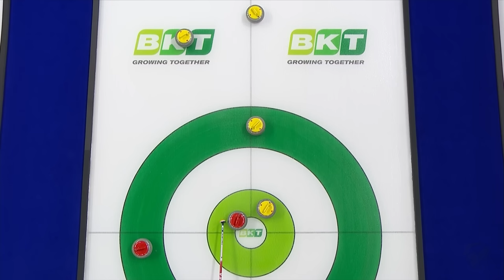CANADA v KOREA - BKT Tires World Women's Curling Championship 2024 - Highlights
Semi-final highlights between Canada and Korea at the BKT Tires World Women's Curling Championship 2024.

Full games on The Curling Channel may be geo-blocked in your country due to broadcast partner agreements.